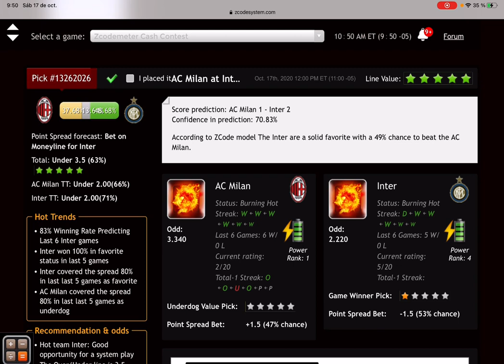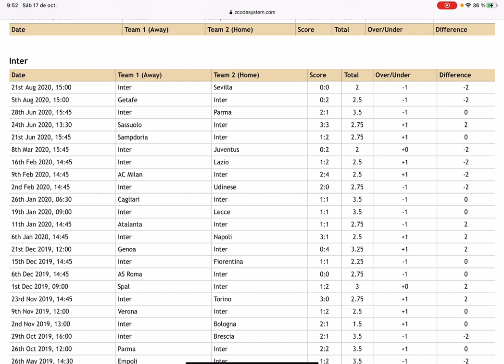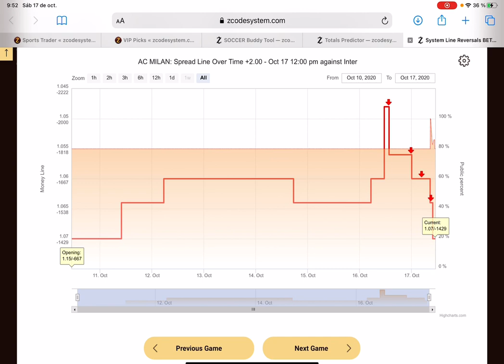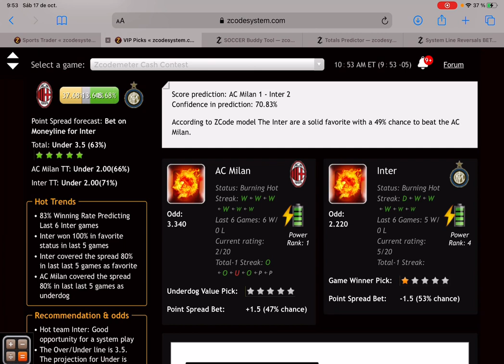Inter vs AC Milan (Serie A - 2020)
Un análisis previo al juego de la Serie A con uno de nuestros soportes Zcode y Top de expertos en español.
En Nuestro canal exclusivo de Soporte PREMIUM.
¡PREDICCIÓN ACERTADA!